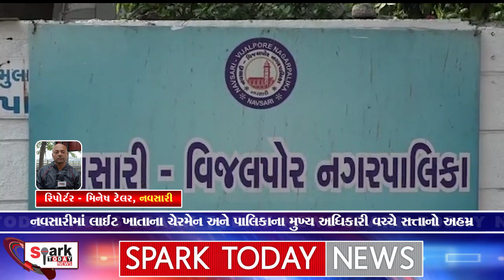નવસારીમાં લાઈટ ખાતાના ચેરમેન અને પાલિકાના મુખ્ય અધિકારી વચ્ચે સત્તાનો અહમ્ 2023 | Spark Today News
નવસારીમાં લાઈટ ખાતાના ચેરમેન અને પાલિકાના મુખ્ય અધિકારી વચ્ચે સત્તાનો અહમ્